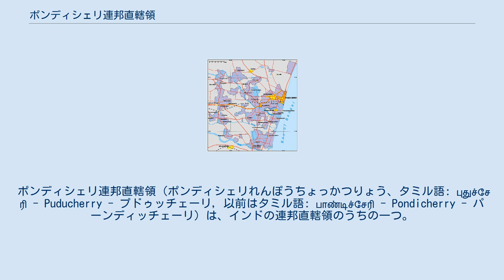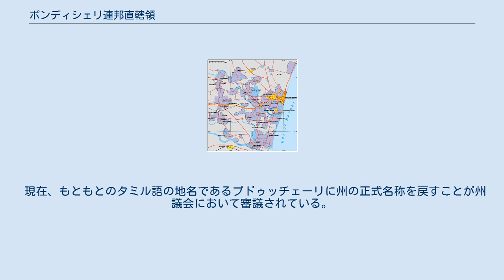ポンディシェリ連邦直轄領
ポンディシェリ連邦直轄領（ポンディシェリれんぽうちょっかつりょう、タミル語: புதுச்சேரி - Puducherry - プドゥッチェーリ, 以前はタミル語: பாண்டிச்சேரி - Pondicherry - パーンディッチェーリ）は、インドの連邦直轄領のうちの一つ。
首府はポンディシェリ。
もとフランスの植民地であった地域が集まったものであり、州の土地は、タミル・ナードゥ州に隣接する東海岸のポンディシェリおよびカーライッカール、ケーララ州に隣接するマーヒ、アーンドラ・プラデーシュ州に隣接するヤーナムと、南インド各地に分散している。
日本ではフランス語経由の「ポンディシェリ」のほか、英語経由の「ポンディチェリ」で知られている。
 ポンディシェリの交通図 ポンディシェリとは、「新しい町」（ புது putu「新しい」 + சேரி cēri「町」 ）を意味するタミル語のプドゥッチェーリ（タミル語: புதுச்சேரி, Puducherry）がフランス語でプーディシェリ（Poudichéry）と訛って発音され、このうち「u」が或る時「n」と誤写されてポンディシェリ（Pondichéry）とされて伝わったもので、現在のタミル語ではそれが再びパーンディッチェーリと音写されている。
 現在、もともとのタミル語の地名であるプドゥッチェーリに州の正式名称を戻すことが州議会において審議されている。
 諸言語での発音は、以下の通り。